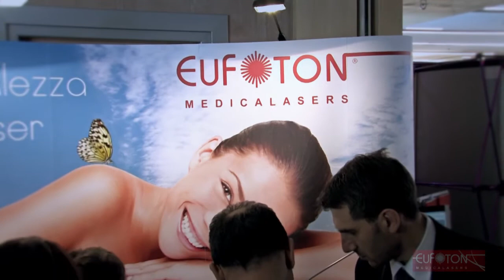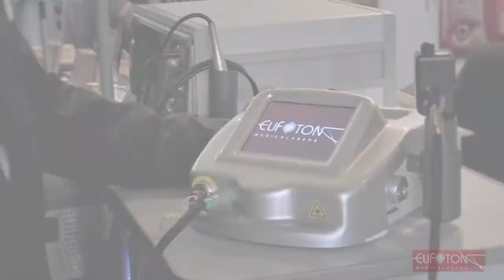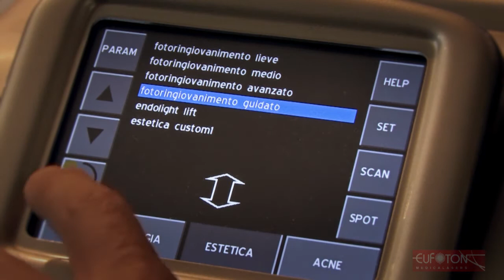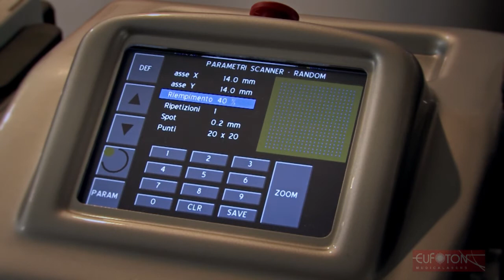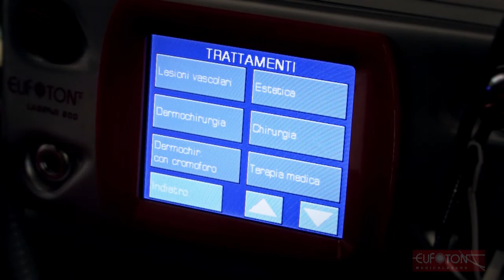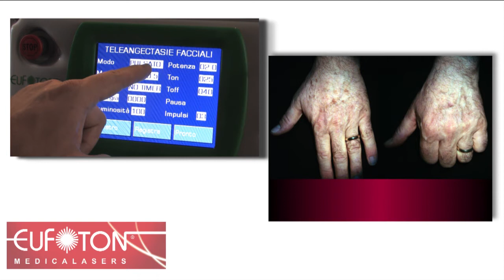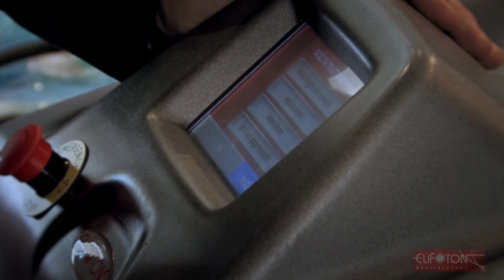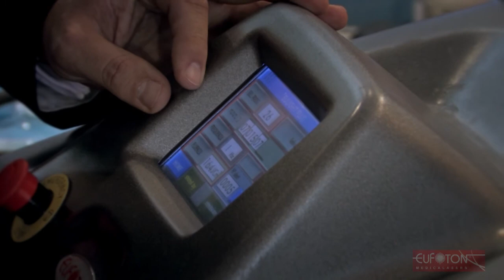EUFOTON @ Congresso Medicina Estetica SIME 2012 - Roma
Presentazione novità laser EUFOTON 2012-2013. F.Marangoni FM

ATON® è stato progettato con l'intento di facilitare il medico nelle procedure di ringiovanimento frazionale non ablativo. L'apparecchio permette di impostare i parametri a seconda del grado di aging da trattare. Il software di ATON® è molto semplice ed intuitivo da usare grazie al suo schermo touch screen LCD a colori. In modalità GUIDATO, l'apparecchio permette di selezionare la parte del viso da trattare (fronte, zona periorbitale, guance, mento e zona nasolabiale) e automaticamente si potranno visualizzare i parametri e la dimensione dello spot consigliati per quella specifica area del volto. I protocolli preimpostati costituiscono una base sicura da cui partire, ma ogni singolo parametro può essere modificato dall'operatore in base all'età, al fototipo, alla texure cutanea, allo spessore del derma, alla soglia del dolore del paziente.